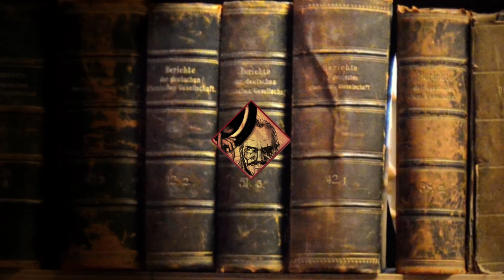Sherlock Holmes 221b Baker Street : Bloody Board Games Episode 4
A boaby related crime has been committed!

For episode four, three of the best detectives in the room, attempt to solve a dastardly crime.